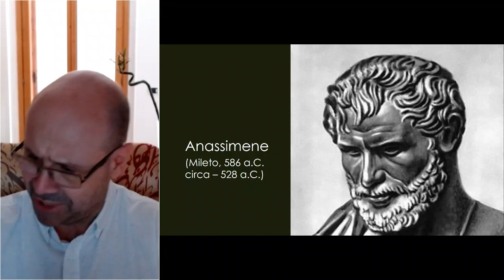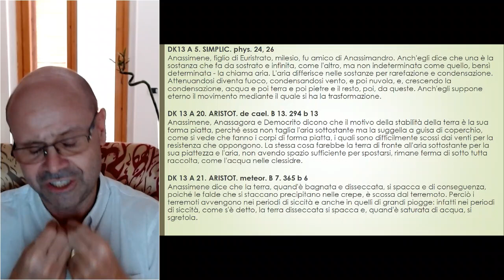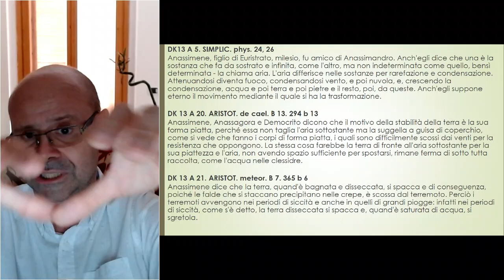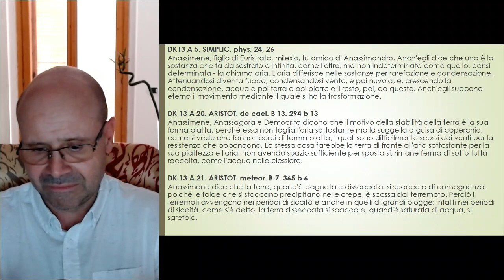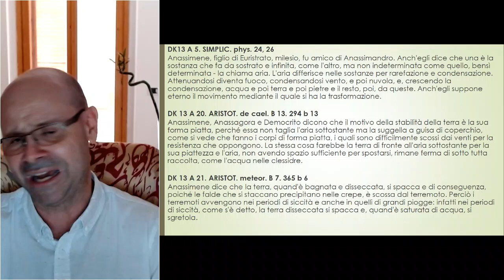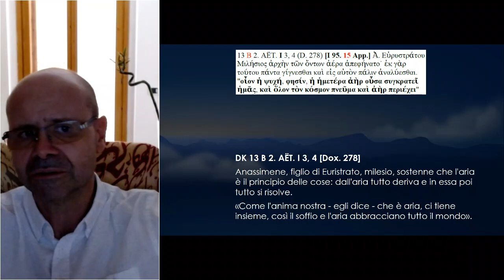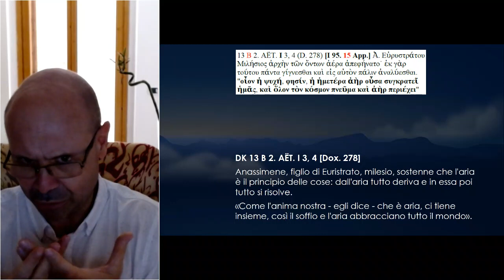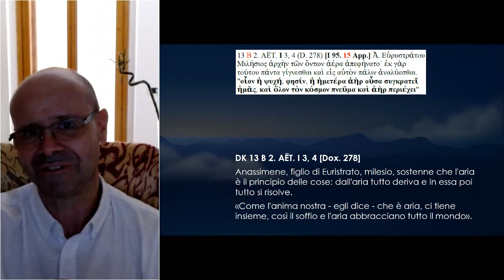Anassimene - L'aria è il principio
[06_3] Video lezione di filosofia per le classi terze del liceo - La Scuola di Mileto, Anassimene, arché, fisica, aria, condensazione, rarefazione, pneuma, anima -Testi

TERZO ANNO - CORSO DI FILOSOFIA ANTICA E MEDIEVALE - CICLO DI LEZIONI ON LINE PER "CLASSE ROVESCIATA"